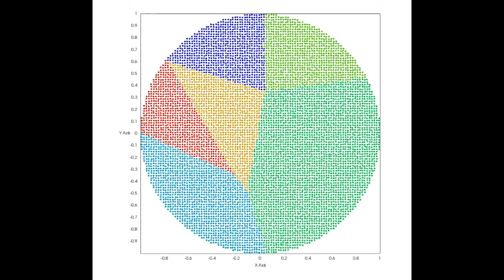A CVP domain partition method for HPC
The domain partition is achieved by using Centroid Voronoi particle relaxed according a smooth particle hydrodynamics.